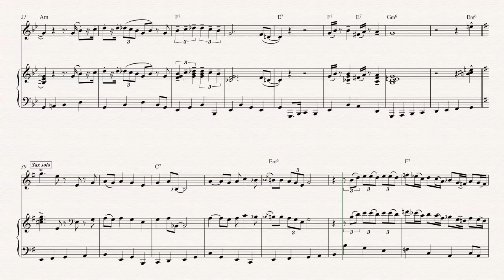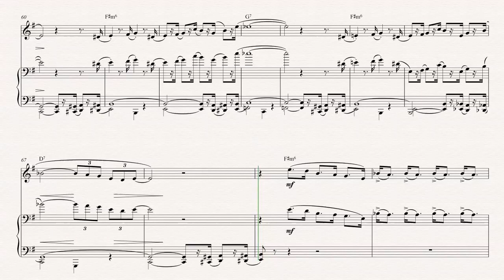Flugelhorn - The Pink Panther Strikes Again - Henry Mancini Sheet Music, Chords, & Vocals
Flugelhorn sheet music, chords, and vocals for The Pink Panther Strikes Again - Henry Mancini. Learn to play The Pink Panther Strikes Again and play along!